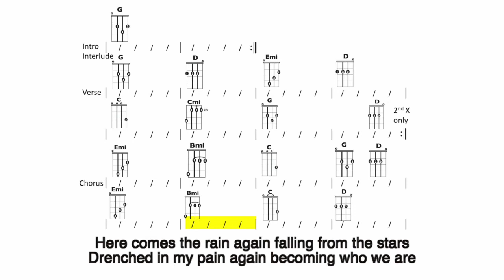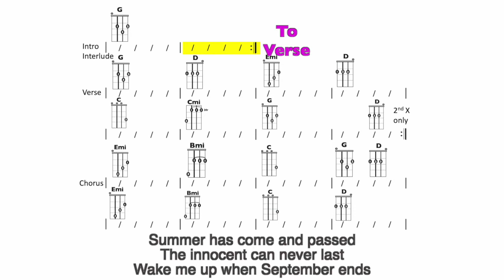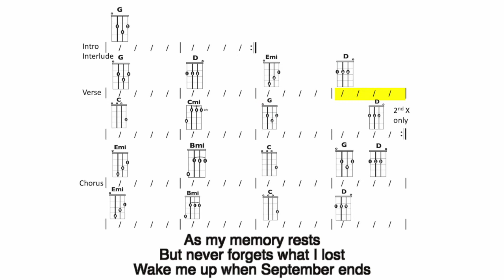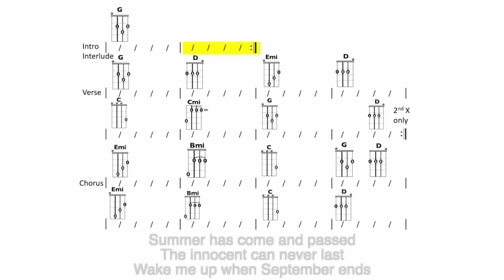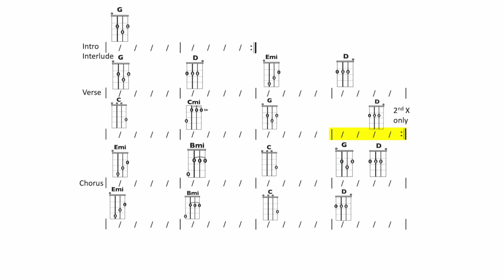Wake Me Up When September Ends (Green Day) - Uke Chord and Lyric Play-Along